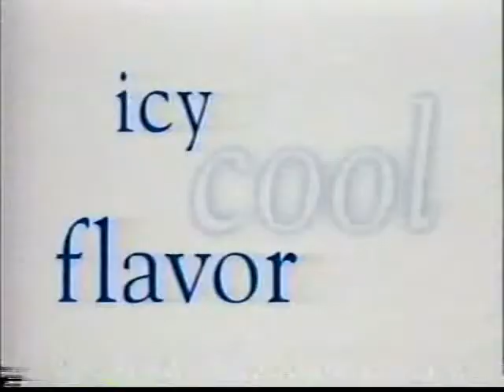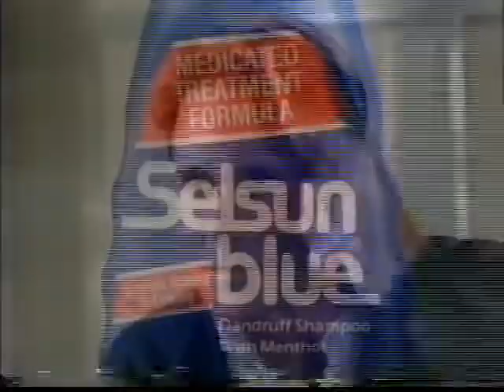"Stunning" Steve Austin (w/ Col. Robert Parker) vs. Sting (04 08 1995 WCW Saturday Night)